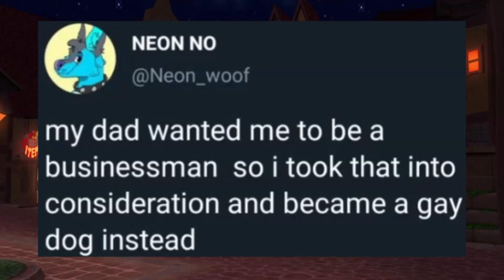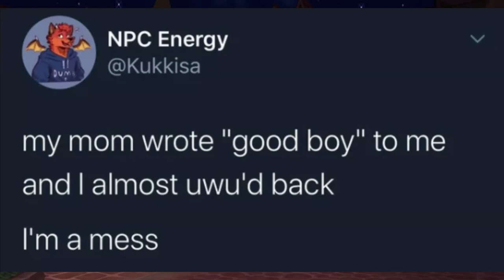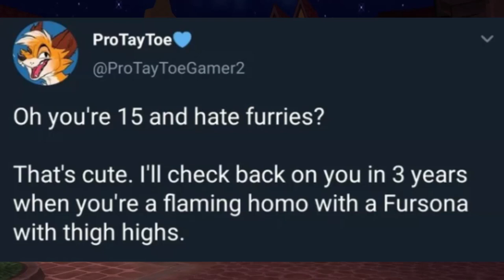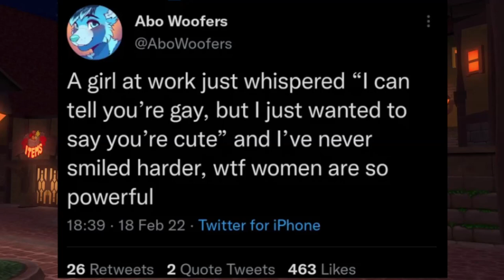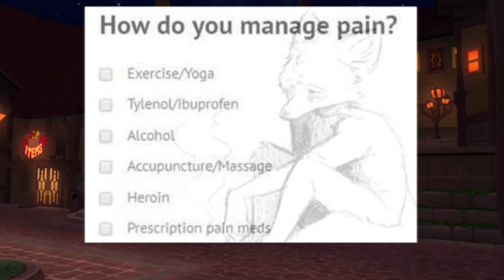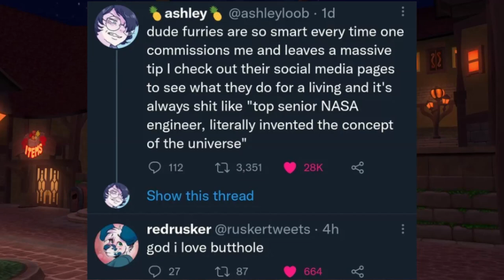The furry hypocrisy | r/Furry_IRL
New video on reddit, and mostly r/furry_irl because it is a very funny reddit UwU

Please, I speak only french and english so speak in one of these language or i won't read the comment or answer it, thanks.
Hateful comments will be removed as soon as I see them.